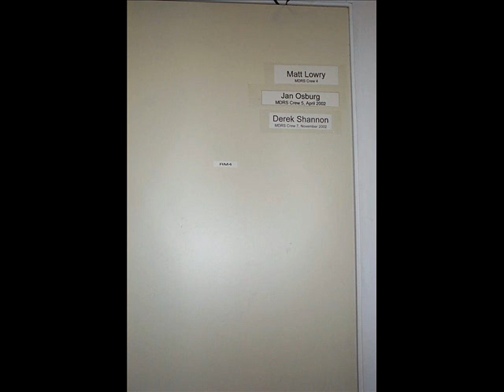MDRS Crew 7 Part 3 November 12 + 13, 2002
This photo film is from November 12 + 13, 2002.

The pictures were taken by the seventh crew of the Mars Desert Research Station (MDRS) in November of 2002:

Hilary Bowden
Stacy Cusack
Charles Frankel
Pierre-Emmanuel Paulis
Derek Shannon
Alain Souchier

Song = Tony Levin - Ever the Sun Will Rise